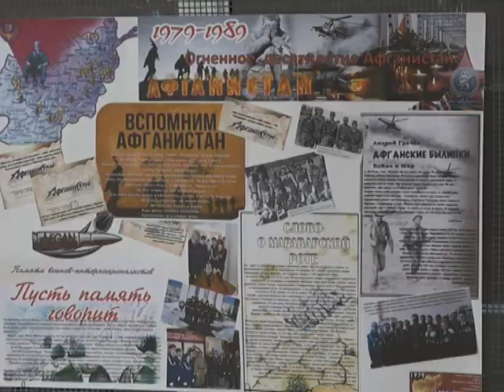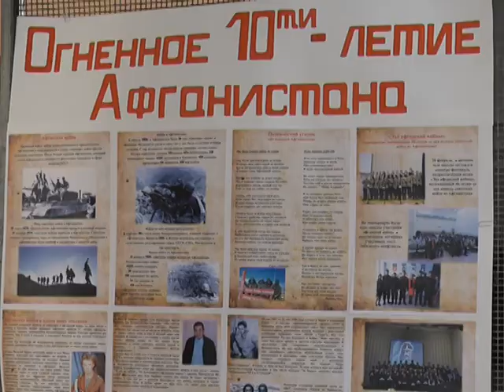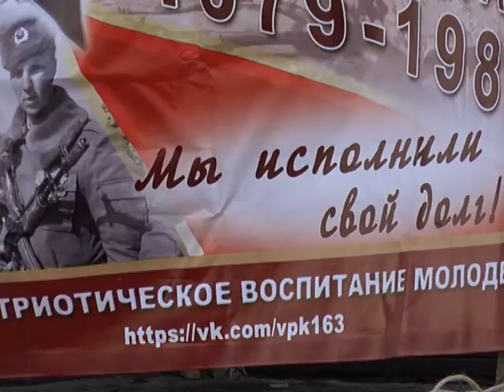Пост №1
На этой неделе стартовал 12-й областной смотр часовых постов №1.
Всего на конкурс поступили 44 заявки из 28 муниципалитетов. Зональные этапы запланированы с 15 по 19 октября. В четверг местом проведения одного из них стал Сергиевский район.